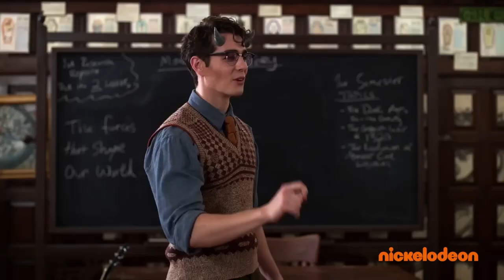Nayah Damasen, Miia Harris & Ceci Balagot Tease Easter Eggs in First-Ever MONSTER HIGH Musical Movie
Celeb Secrets host Juliet Schroder caught up with Nayah Damasen, Miia Harris & Ceci Balagot on the red carpet at the 2022 Kids Choice Awards in Los Angeles back in April, where they talked about their new live-action movie MONSTER HIGH, which is now streaming on Paramount+.